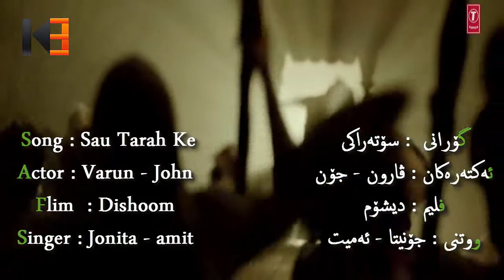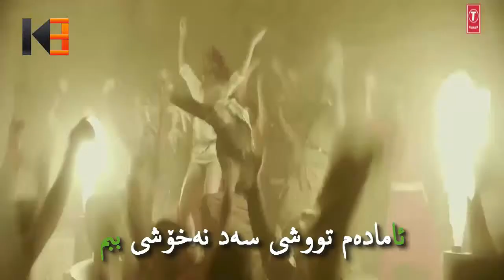gorani hndi zhernwsi kurdi - sau tarah ke-گۆرانی هندی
film : Dishoom
cast: Jaquline, John, Varun
year : 2016